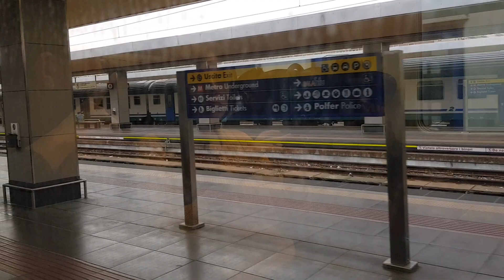Partenza da Torino porta nuova